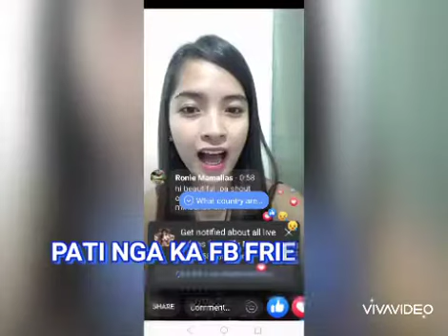DISK JOCKEY NA SIMPLE at SIMPATIKO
ISANG PREBILIHIYO, AT OPURTUNIDAD NA DAPAT ALAGAAN masarap, exci, challenging ang naging isang JOURNALIST,  madalas kang anyayahan upang mag emcee sa iba't ibang okasyon, lalo na sa mga fiestahan, upang magingl HURADO,  EMCEE,
TAGAHARANA SA NGA MAGAGANDANG BINIBINI, , una kang  nakakabati sa mga winners, paunlakan ka, sa  isang  ambush napanayam,  O sa photo opportunities,  maraming may kilala sa iyo
 IYAN ang aking pinapanatili kahit sa,  pamamagitan na lang po ng FB  lang ako nagpapaabot ng impormasyon  o nag adbokasiya sa pamamagitan ng pag suporta sa kampanya ng ating pamahalaan  at mga  lokal na pamahalaan at IATF. Para mag paalala sa mga dapat gawin laban sa PANDEMYA